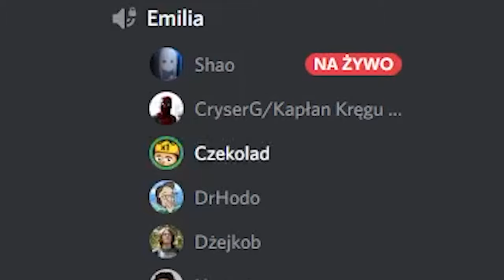2 PRO GRACZY vs 10 AMATORÓW w LEAGUE OF LEGENDS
Dzisiaj dwóch pro graczy (Czekolad i Sinmivak) będzie trenowało swoje drużyny złożone z amatoró Ligi Legend. Zagramy pojedynki, walki dwa na dwa oraz klasyczny mecz na Summoners Rift. Zobacz kto poradzi sobie lepiej: Czekolad czy Sinmivak.